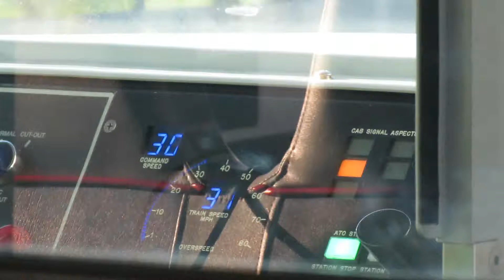PATCO Bobbing Cab Signals Past Ferry Ave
This clip of a longer video illustrates an interesting phenomena I caught after a westbound train crossed over at the Ferry Ave interlocking complex.  As expected the cab signal changes from 30mph (Approach) to 65 mph (Clear) as the train clears the turnout, however the cab signal drops back to Approach shortly thereafter, holding for a second before returning to Clear.  This cycles several times before finally holding at Clear.

The problem is that when the operator or ATO system selects the P4 power setting, the current draw causes the WF2 track circuit relay at West Ferry interlocking to drop.  With the WF2 and NJ67 track circuits both occupied, the signaling system thinks that the train is still on the 30mph switch at West Ferry and drops the cab signal from Clear to Approach.  The train cuts power, the WF2 relay picks up, the signaling system "sees" the train off the 30mph switch and upgrades the cab signal to Clear again.  The process continues until the train passes the next code change point.